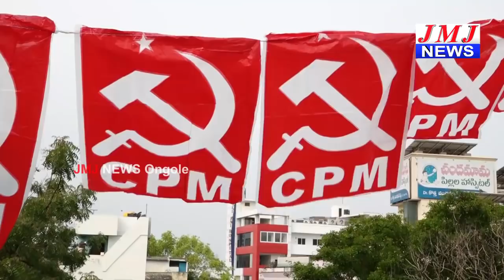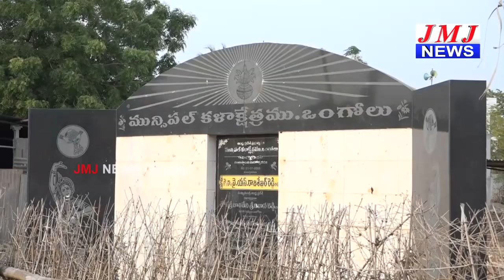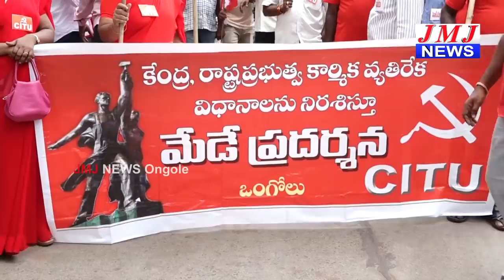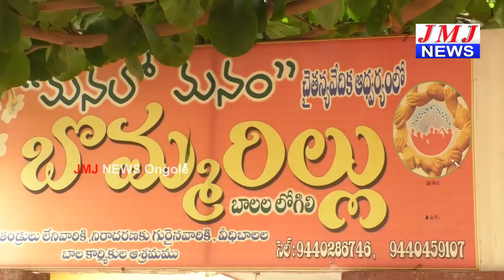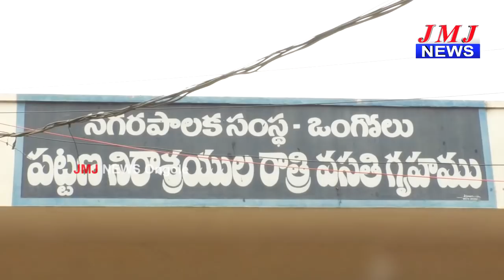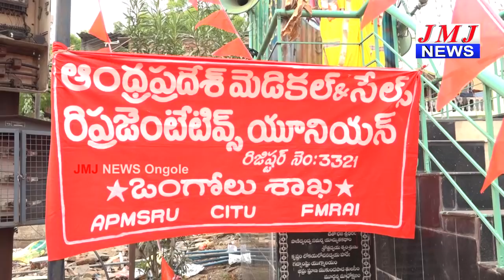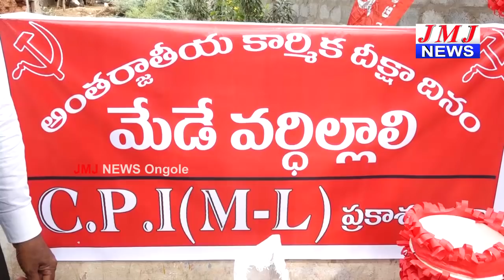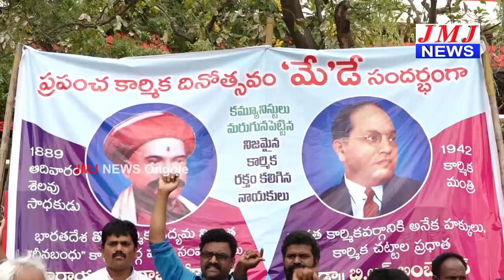JMJ NEWS 2 pm BULLETIN 01 MAY 2019 - జేఎంజే న్యూస్ 2 గం|| బులెటిన్ 01 మే 2019 ONGOLE NEWS HD